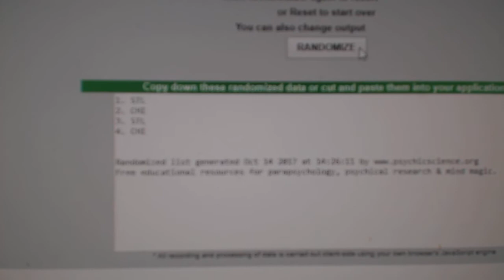Multi Randoms - C&C 7902